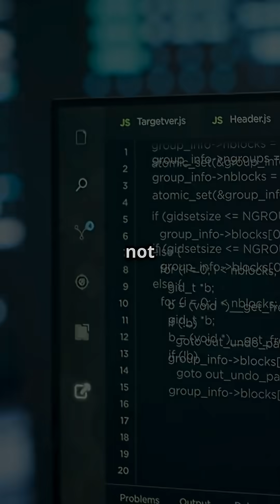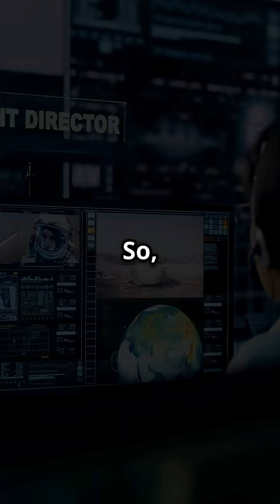The algorithm that secretly schedules your flight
Your flight wasn’t scheduled by a human — it was calculated by an algorithm.